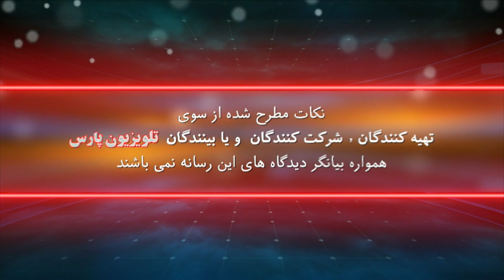بازشناسی باورها با ايمان سلیمانی امیری